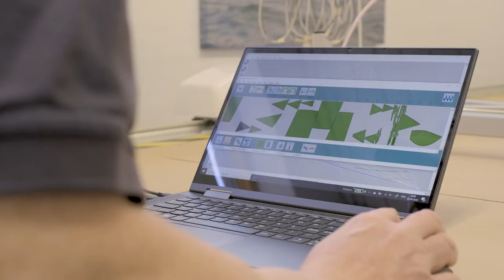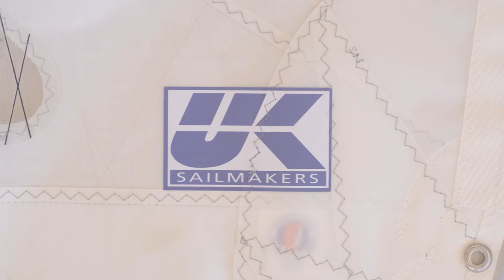Building a UK Sailmakers Europe Dinghy Sail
Watch master sailmaker Morten Ullmann of UK Sailmakers Denmark build a Europe Dinghy sail from start to finish.